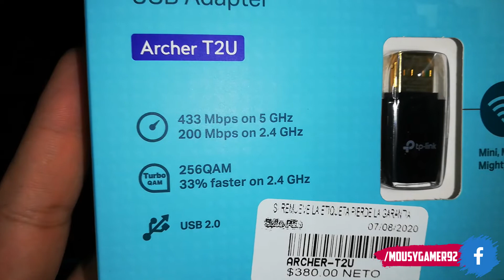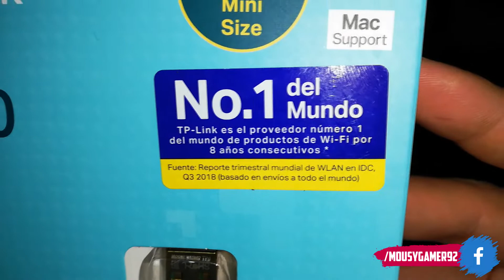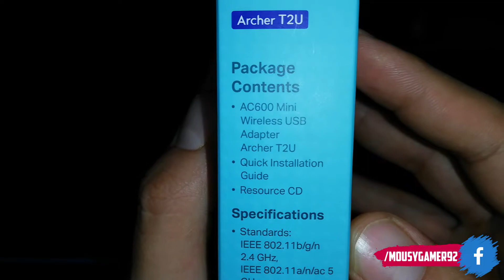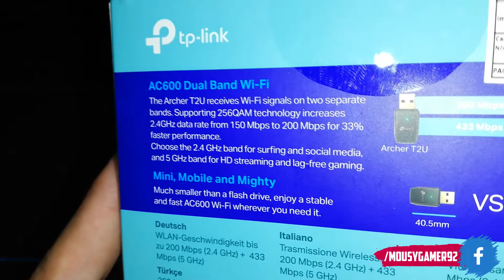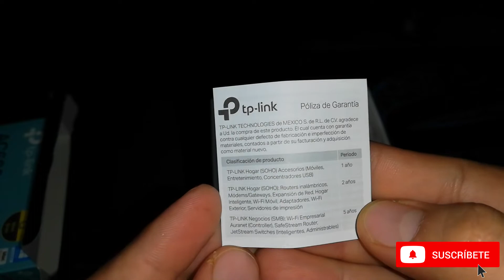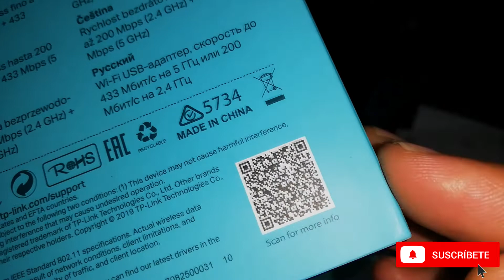Adaptador WiFi USB 633 Mbps TP-Link | AC600 Archer T2U 2.4 y 5 GHz | Unboxing En Español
¡Qué tal mis Suscriptores! les dejo un Unboxing de un Adaptador de WiFi via USB de la marca TP-Link, modelo AC600 T2U, con velocidades estándar de 633 Mbps ya que es Dual Band, trabaja en 2.4 y 5 GHz.